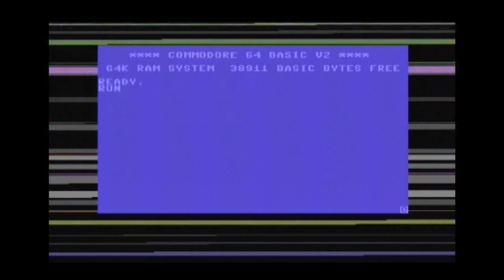Commodore C64 + AMIGA + ATARI 2600 on Multiple Classic Computer MCC (MCC-216)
This video shows the 3 hot classic computer from the 70s and 80s running on the Multiple Classic Computer.

The Multiple Classic Computer lets dream come true for all retro gaming fans.

The bundle comes with 100+ C64 and/or 100+ AMIGA games.
The ATARI will be shipped with 80 games.
And if this wasn't enough the MCC allows to add own content via an SD-card and the C64 Forever / AMIGA Forever software from you PC.

HAPPY RETRO GAMING !